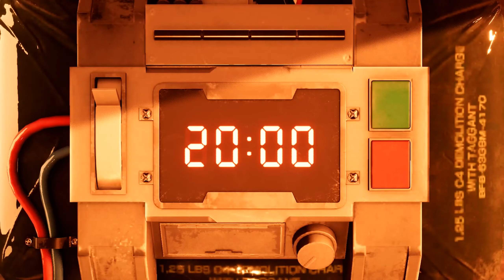FF7 Remake with OG FF7 Soundtrack (Chapter 1, Hard Mode, JP Dub)